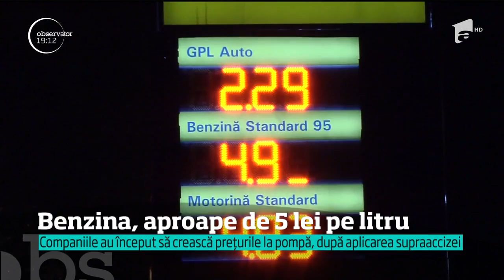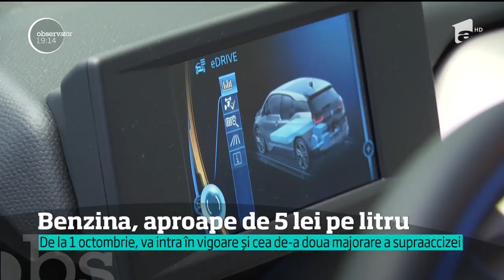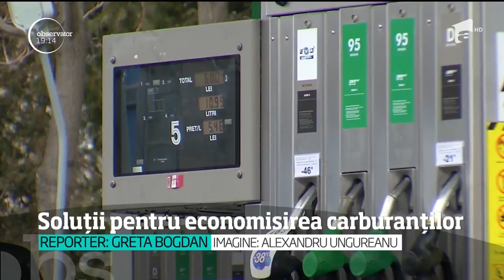Benzina, aproape de cinci lei. Este abia începutul!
Prima scumpire oficială a carburanţilor a adus litrul de benzină, la pompă, aproape de 5 lei. Şi este abia începutul. Analiştii nu mai au niciun dubiu că, până la întâi octombrie, combustibilii vor depăşi şi acest preţ. Pentru cei care vor să facă economii, există însă soluţii.

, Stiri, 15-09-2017